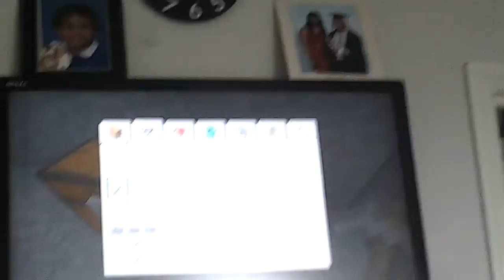Mincraft episode 5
Thanks for insiyaring me to play mincraft and make a YouTube channel stampy